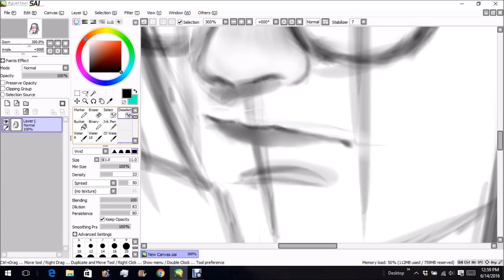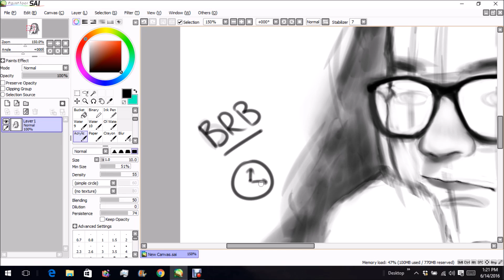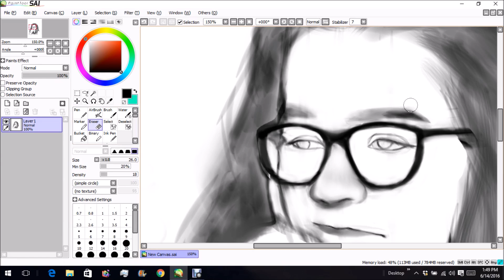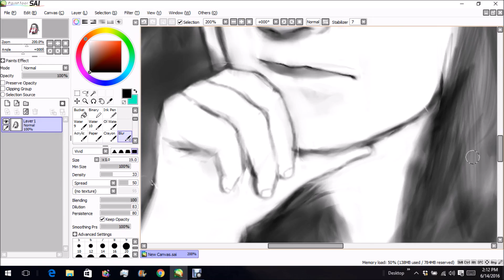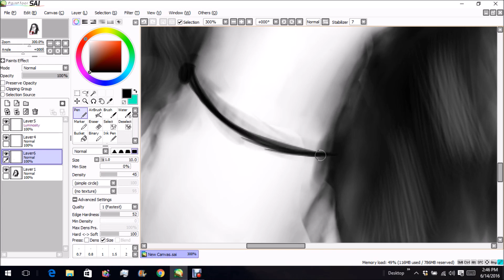Speedpaint of a Friend #2 || Paint Tool SAI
I decided to draw a friend that I've recently been able to become closer to once again after being separated for some time.

I'm thinking of drawing lots of my friends and making speedpaints, as if to have a series. Although it's a nice thought, I would like some backing to it. For instance, would anyone like for me to continue these types of videos?

Subject~ Terri
Music~ Still Loving You by Scorpions, J. Kmhara's Piano Cover